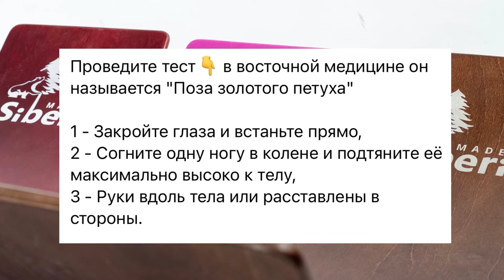Как проверить вестибулярный аппарат?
Мы часто рассказываем, что хороший баланс важен не только в спорте, но и в нашей повседневной жизни.

Хорошая работа мозжечка и вестибулярного аппарата - залог качества нашей жизни и активной работы мозга даже в пожилом возрасте👍

Как проверит работу мозжечка, вестибулярного аппарата и и координацию?

Проведите тест👇 в восточной медицине он называется "Поза золотого петуха"

1 - Закройте глаза и встаньте прямо,
2 - Согните одну ногу в колене и подтяните её максимально высоко к телу,
3 - Руки вдоль тела или расставлены в стороны.

Меняем ноги и повторяем.

Сколько удалось продержаться?
 - до 1 минуты - слабый Вестибулярный аппарат, мозжечок плохо координирует работу мышц и мозга, неправильная работа суставно - мышечного аппарата и внутренних органов.

- до 5 минут - хороший баланс для повседневной жизни, поддерживайте и развивайте его
- до 15-20 минут - отлично для занятий спортом и гармонично работы всех систем организма.

ВАЖНО! Выполнять тест с закрытыми глазами.
Так вы проверите именно работу мозжечка, который координирует   работу всего мозга и сигналы от  него к мышцам, суставам, внутренним органам - всем системам нашего организма🙏

Мозжечок тесно связан с развитием когнитивных навыков - память, внимание, мышление
А значит развивать и поддерживать баланс и работу мозжечка важно всем, особенно детям и пожилым людям💪

Смотрите видео, повторяйте и делитесь  с нами результатом!
 Напишите в комментариях, удалось выполнить упражнение?